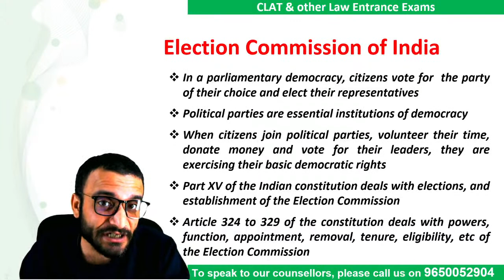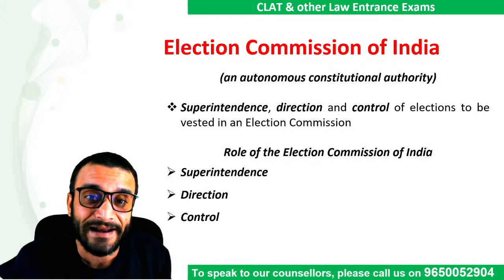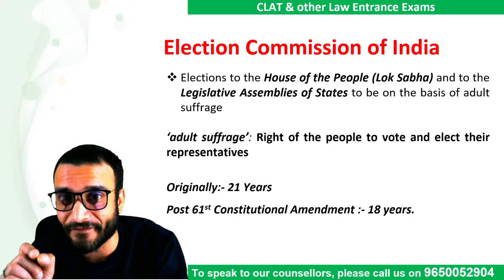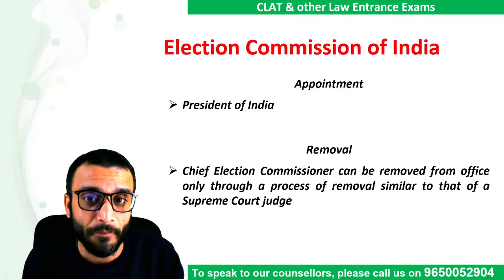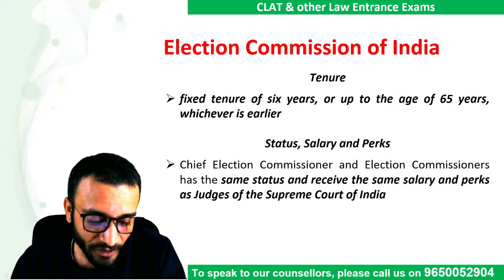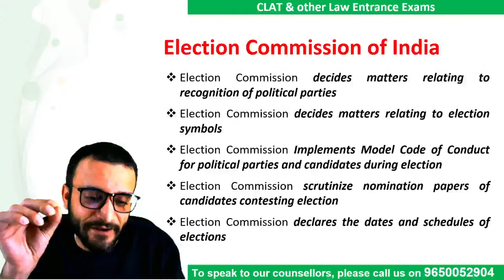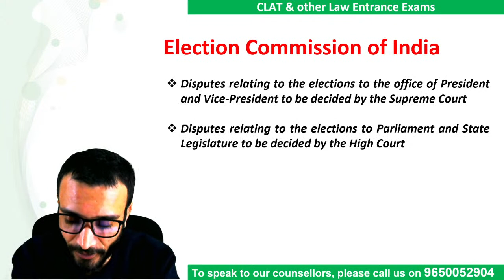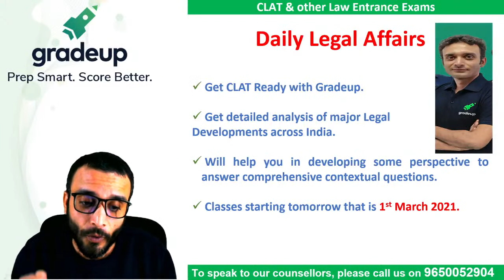West Bengal Assembly Election 2021 | Legal Current Affairs | CLAT 2021 | Gradeup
🎯CLAT Exam Review Assembly Elections 2021: West Bengal Elections in 8 Phases. Watch this session on Legal Current Affairs for CLAT 2021 for complete details on West Bengal Elections. This session by Gradeup expert Surajit sir, will cover details on Elections for West Bengal Assembly.
Join us daily at 2 pm for Daily Legal Current Affairs for CLAT 2021 preparation. CLAT 2021 Revision course will help you cover all the important topics for all the subjects in just 30 day.

This session will help you to score high marks in 2021 CLAT & Law Law entrance exam. Watch the session till the end and get your queries solved through live chat. You can also leave your doubts in the comment section.

🔴About CLAT
👉🏻CLAT exam is conducted for admission in 22 National Law Universities of India for Under Graduate and Post Graduate courses.
👉🏻There are a total of 22 participating NLUs (National Law University). CLAT is conducted by the Consortium of NLUs. It is a specialised body created for conducting CLAT.
Aiming to crack Law Entrance Exams? Aiming to crack CLAT, AILET & SLAT? Gradeup: CLAT, AILET & Other Law Exams Preparation channel will help aspirants in their CLAT, AILET & Other Law Exams preparation. Gradeup Law has highly qualified educators. The classes are conducted by expert teachers who have years of experience and have mentored lakhs of students. Our preparation approach includes a carefully designed study plan that helps students to build an in-depth understanding of the concept. Gradeup Law also guides you to the upcoming CLAT 2021, SLAT 2021, AILET 2021 & Top Law Entrance Exams of India.
✅Watch Live Classes prepare for CLAT, AILET, MhCET, SLAT, & other law exams.
✅Law Exams Preparation Tips & Tricks
✅CLAT Strategy, Menti Quiz,  MCQ Practice
✅Boost your prep with subject-wise topic discussions and exam related tips & tricks
✅Analyze your performance with live Law Exam analysis and answer key discussion.